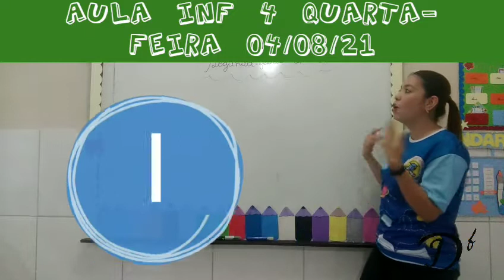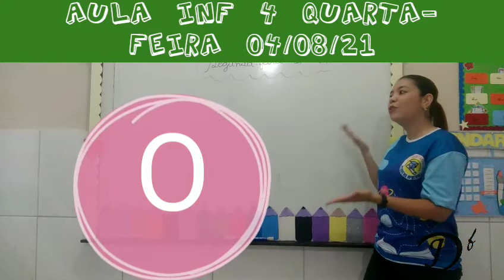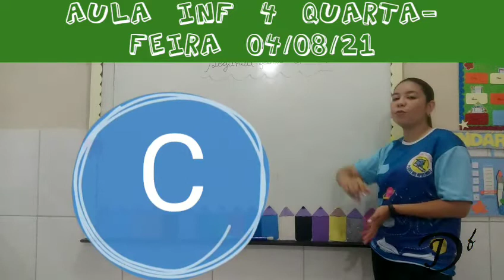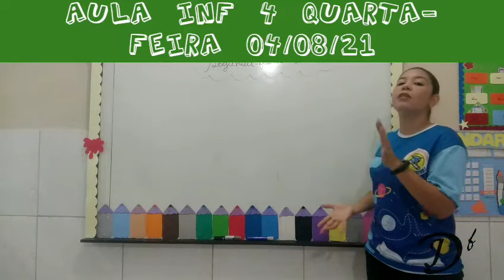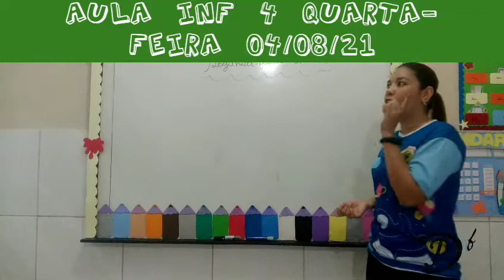Aula inf 4 quarta-feira 04/08